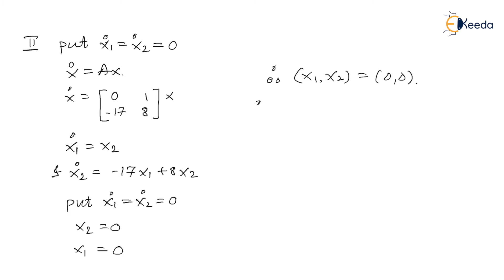PROBLEMS ON SINGULAR POINT NO 3